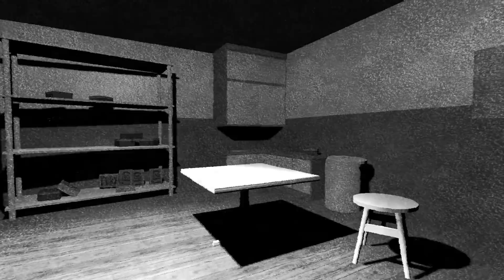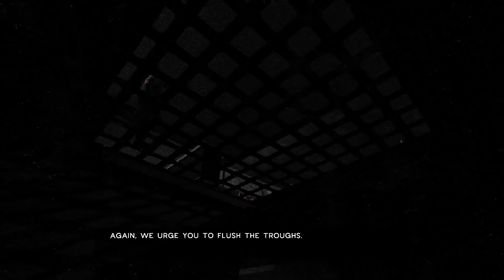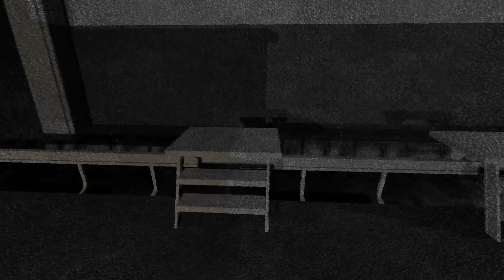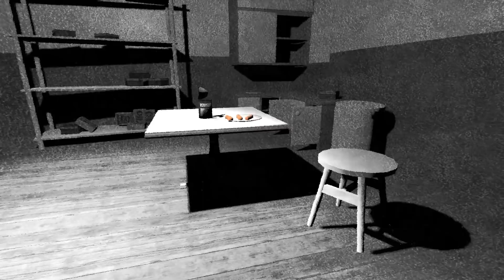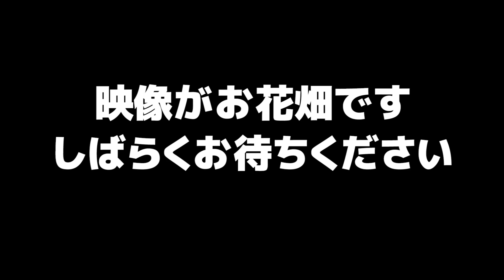笑顔でハンマーを持つ女性…１００年前の「食肉処理場の従業員」の闇を描いたホラーゲームが怖すぎた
今回は「Meat Shift 」という７日間で作られた海外のホラーゲームを編集加工して実況！